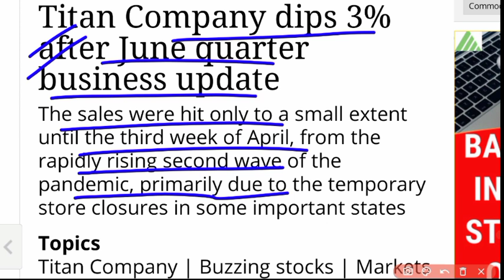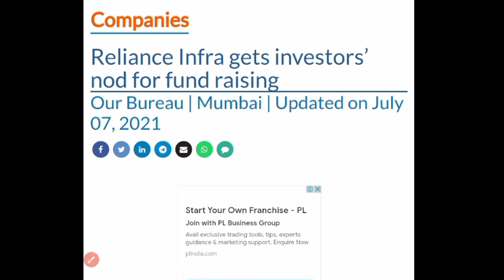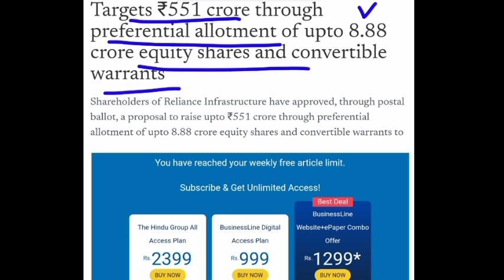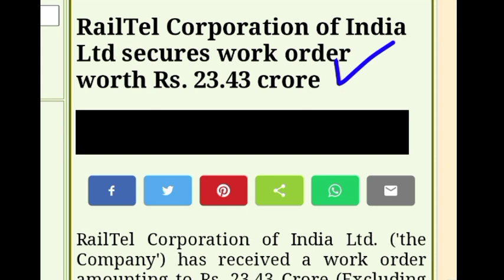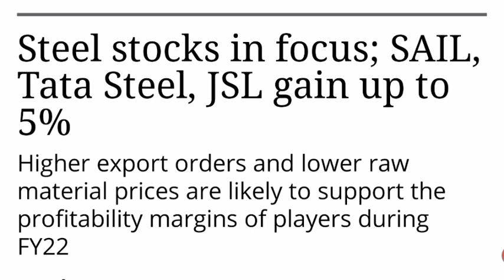BREAKING NEWS 🔴 RAILTEL SHARE 🔴 TITAN SHARE 🔴 AXIS BANK SHARE 🔴 R INFRA SHARE 🔴 ANGEL BROKING SHARE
titan share fundamental analysis,
titan share bonus history,
titan biotech ltd share latest news,
titan biotech ltd share,
titan biotech share,
titan bio share,
titan company share news,
titan share for long term,
titan share future,
titan share falling,
why titan share is falling,
titan share video,
titan share view,
what about titan share

rinfra share price
r infra share

how to buy and sell shares in angel broking,